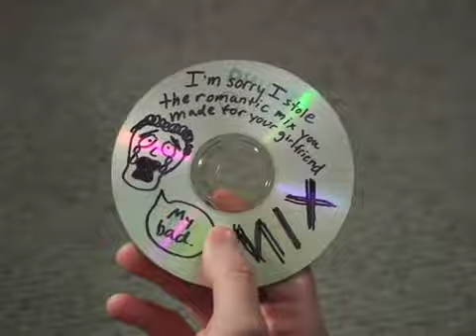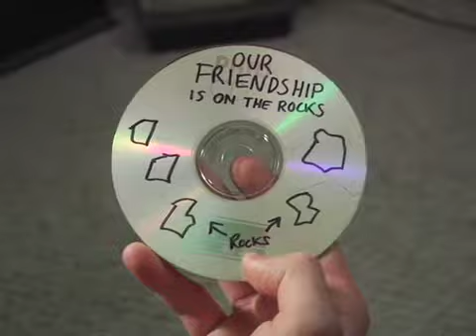"The Romantic Mix"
Two friends discuss proper etiquette when sharing the ultimate romantic mix.